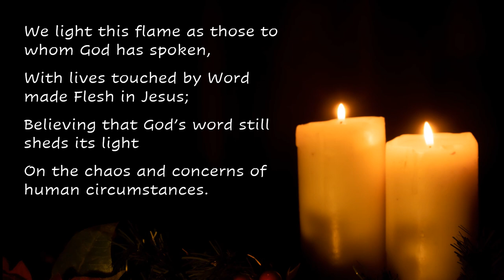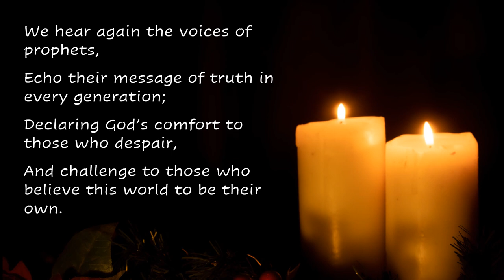Advent Reading 2 - The Candle of Love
This is one of a series of five short videos that could be used in an online service instead of the traditional lighting of Advent Candles. Participants might be encouraged to light a candle in their own home as  we engage together in this season of holy waiting, You might also use this for personal reflection and sharing.